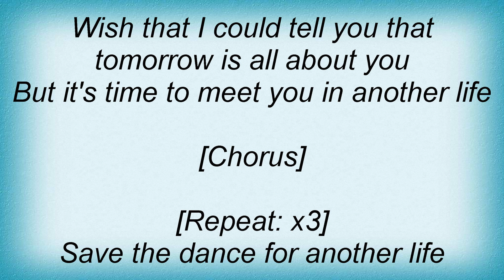Ricky Martin - Save The Dance Lyrics